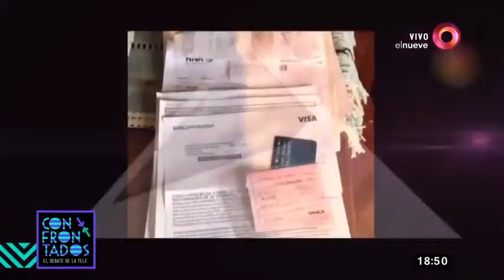Laura Miller confesó: "Para justificarlo, dijimos que había vendido un cuadro"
Otra bomba